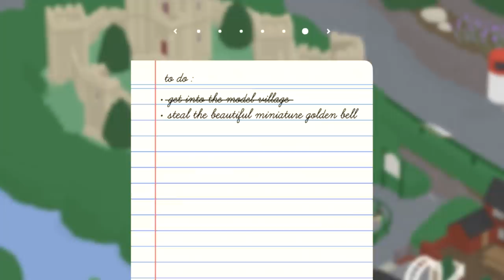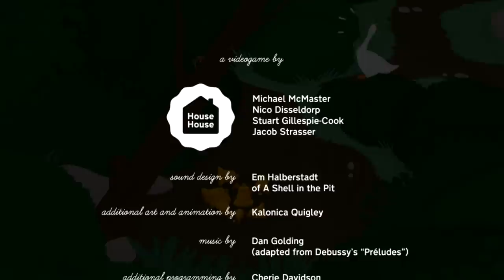Valkyrie Ventures: Untitled Goose Game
he said honk and I felt that